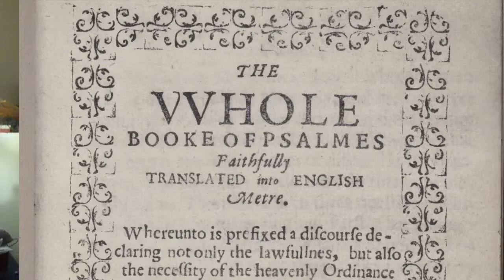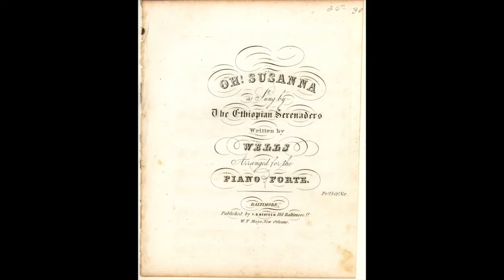20th Century Music In America